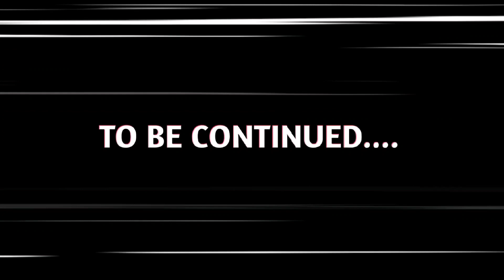I BUILT A NEITHER PORTAL OF PURE SAND IN MINECRAFT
Thank You Guy's For Watching This Video...